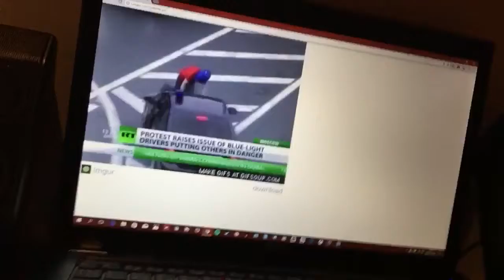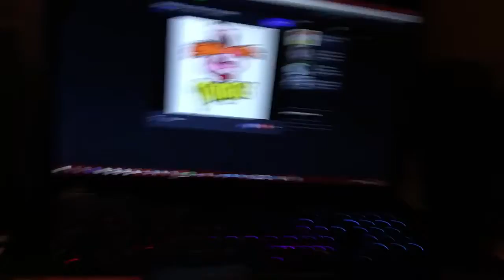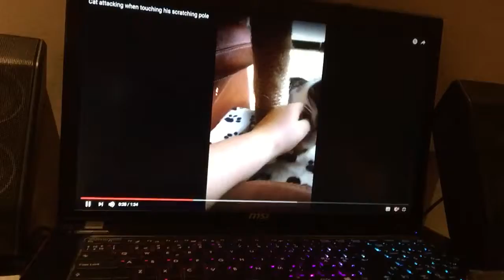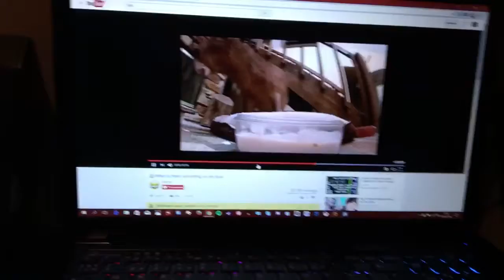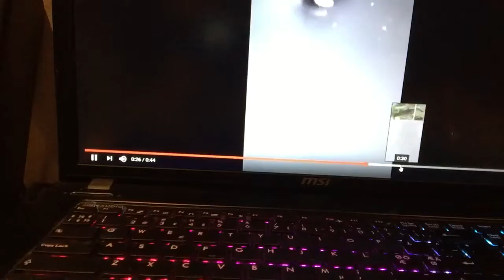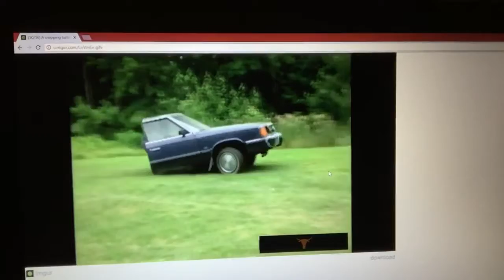50/50 challenge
What have i done with my LIFE?! TRY at your own risk, ok? Internet is a dark place, alright. Especially the Deep Web, which i'll never going to experience.